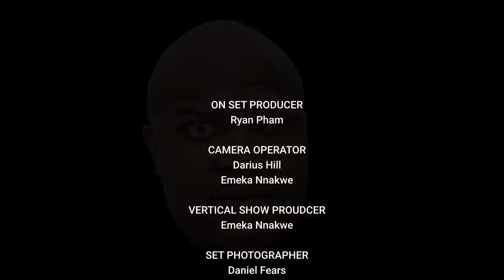Big Groove FT Chef Elliot | EP. 7 | New Jack Thriller City |11.21.22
Chef Elliot pulls up and chop it up with Jack Thriller. Elliot Groove shares some of his all purpose seasonings and books that he make and sell on his website.